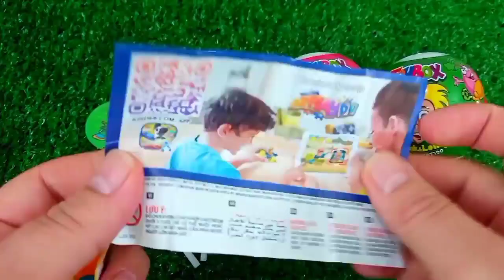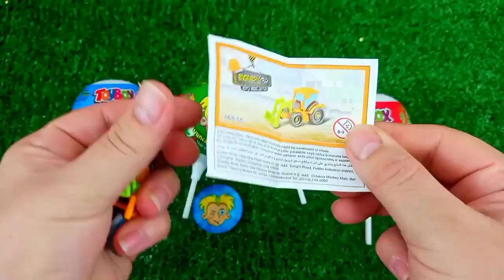ASMR MUKBANG Watermelon Desserts Cutting Rainbow. Lollipo Cutting Rainbow.Gummy Candy